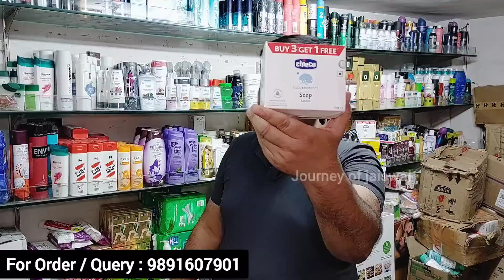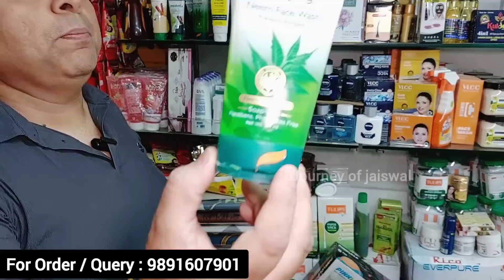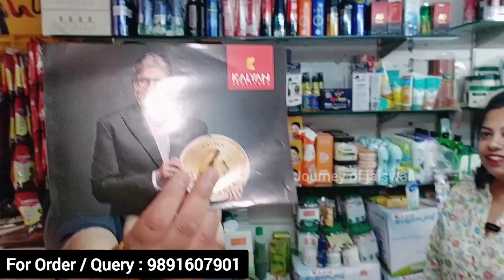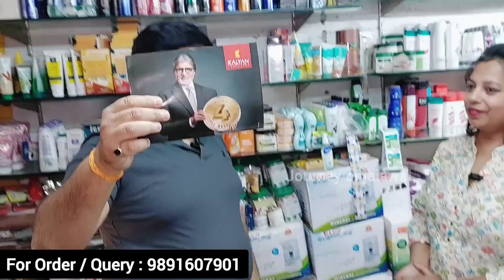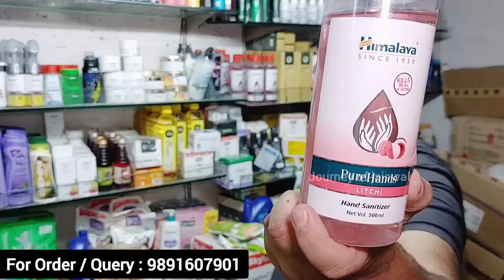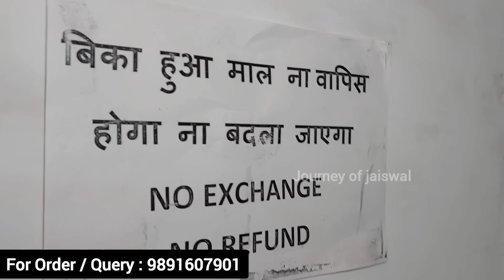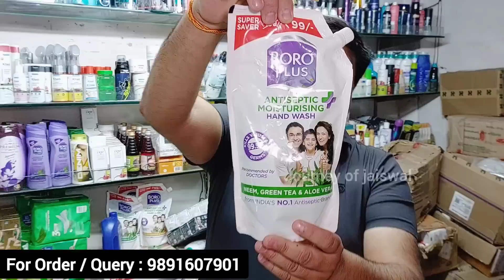BHARAT RADIO, Bumper Sale Offer, 95% off FMCG, Cosmetic & Grocery Products, Kirana LOT, Fresh Stock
BHARAT RADIO
Contact Person:- Mr. Rajesh
B 405 Gali, Number 4, Majlis Park, Near SBI ATM, Near new Adazpur Mandi Delhi,
METRO Station - Majlis Park, Delhi 110033
Call Timing:- 11 Am TO 6 Pm And ( Monday Off )

We covered in this topic:
bharat radio new video
bharat radio offer today
bharat radio discount
bharat radio shop new video
bharat radio cosmetics video
bharat radio electronics
bharat radio majlis park new
majlis park second hand electronic
akshat enterprises indralok trinagar
Akshat Retails
Akshat enterprises delhi
Akshat enterprises new video
Fmcg products
fmcg
fmcg products wholesale market in delhi
Amazon liquidation india
flipkart warehouse
grocery sale
lot ka maal
lot ka maal delhi
lot ka maal in delhi
second sale
shubh enterprises
wholesale cosmetics products
kam paiso me kon sa business kare
kam rate
kam rate chandigarh
kam rate mohali
Heavy discount on Cosmetic
Liquidation
heavy discount on fmcg products
Fmcg grocery
Lot items in delhi
Fmcg wholesale
Dailycare branded fmcg
Branded fmcg products distributorship
Winter fmcg products
bharat radio majlis park
bharat radio products
bharat radio second sale
grocery fmcg lot item discount
near grocery shop
today grocery offers
grocery items price list pdf
wholesale fmcg products
flipkart grocery loot
grocery item categories
wholesale fmcg online
fmcg grocery
grocery items rate list
grocery items offers
discount on grocery items
grocery items distributors near me
loose grocery items
wholesale fmcg distributors
grocery items at low price
total grocery items list
grocery items list and price
grocery goods list
90% sale on branded fmcg products
90 discount online shopping
wholesale fmcg products
90 offer online shopping
90 offers
how to increase sales of fmcg products
is amazon a fmcg company
fmcg company for sale
90 discount sale
is fmcg b2b or b2c
how brand factory gives discount
how fmcg business works
branded fmcg products
wholesale price of fmcg products
big sale on grocery items
big bazaar grocery item
big bazaar grocery sale
wholesale grocery items online
grocery sale on amazon
grocery sale on flipkart
bigbasket sale
Bharat Radio Electronoic
BHARAT RADIO - extra discount on
BHARAT RADIO Heavy discount on Cosmetic